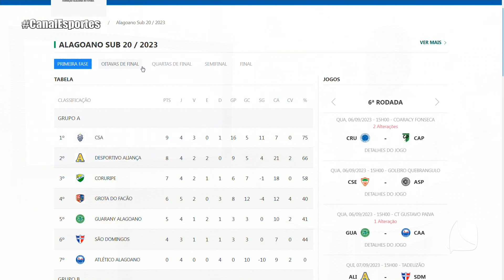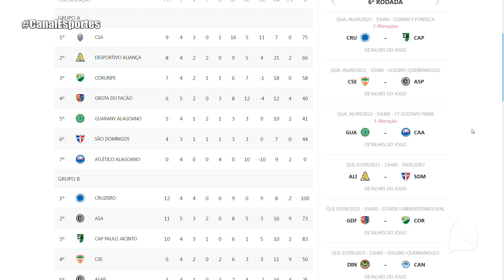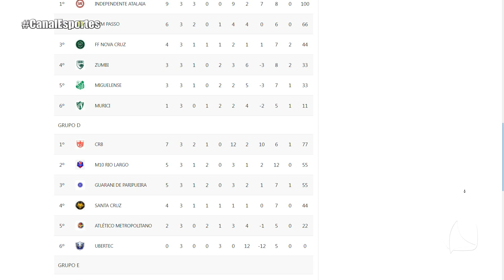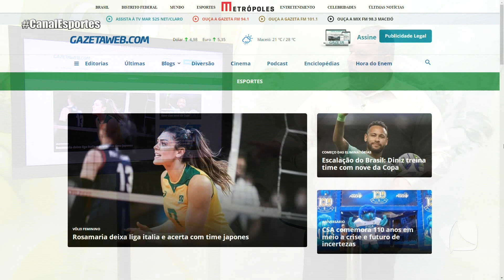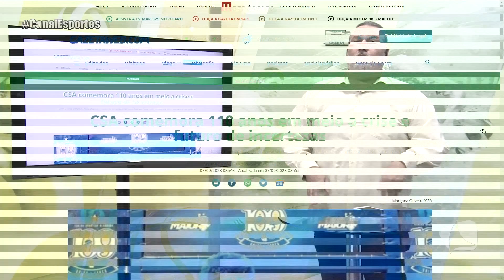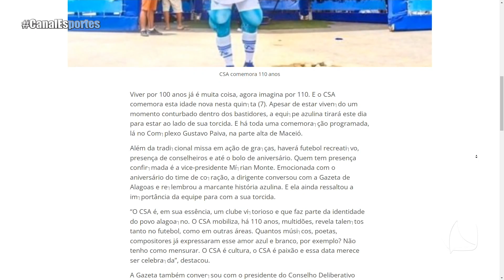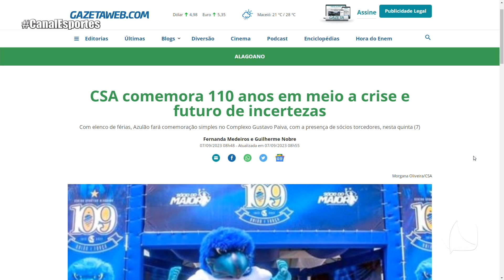CANAL ESPORTES 07.09.23 - WYDERLAN ARAÚJO E EQUIPE DO ESPORTE DA GAZETAWEB ANALISAM CAMPEONATO